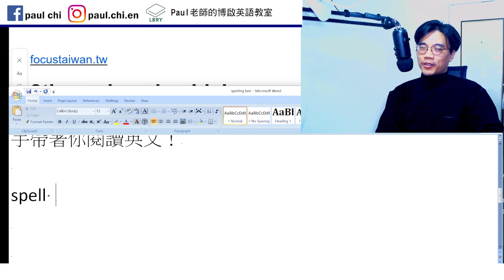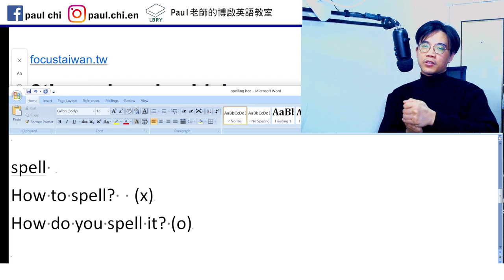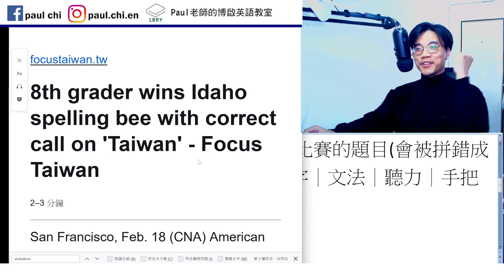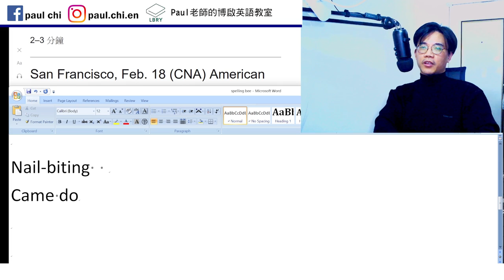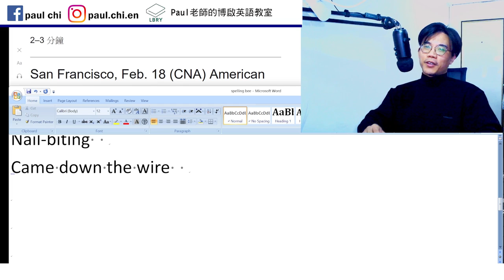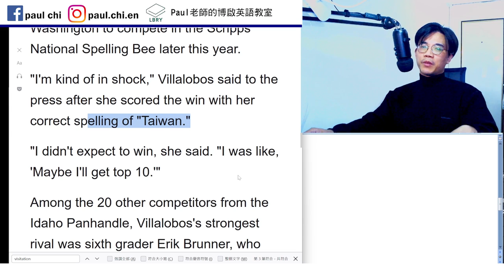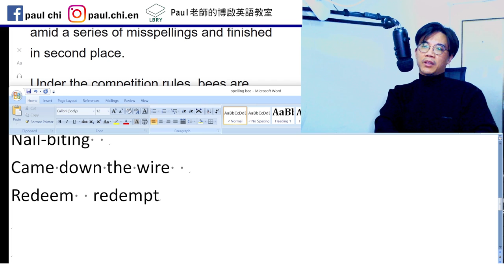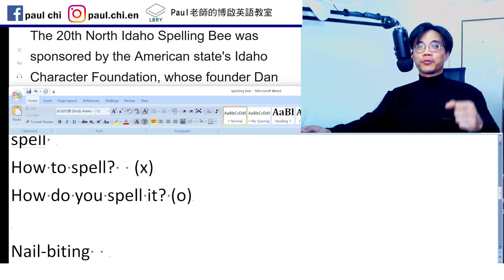【ep 634】台灣被當成拚字比賽的題目(會被拼錯成泰國嗎?)｜多益｜雅思｜托福｜單字｜文法｜聽力｜手把手帶著你閱讀英文！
Notes:

免費每日英文課：台灣被當成拚字比賽的題目(會被拼錯成泰國嗎?)｜多益｜雅思｜托福｜單字｜文法｜聽力｜手把手帶著你閱讀英文！

spell
How to spell?  (x)
How do you spell it? (o)

Nail-biting
Came down the wire
Redeem  redemption

LBRY: Paul老師的糟糕英語教室